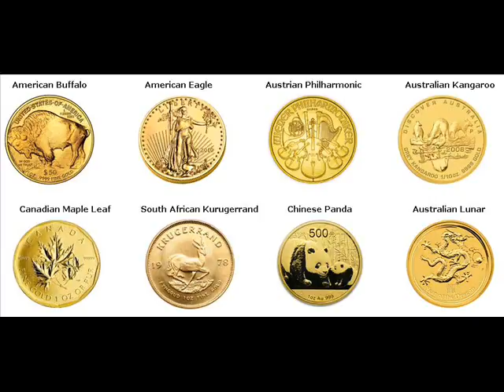Gold Bars For Sale Winthrop Suffolk Massachusetts